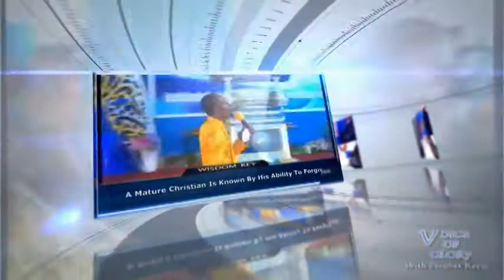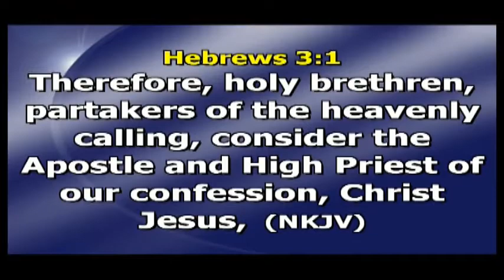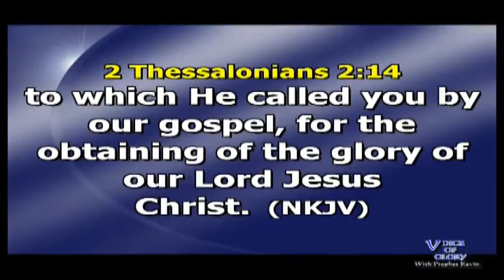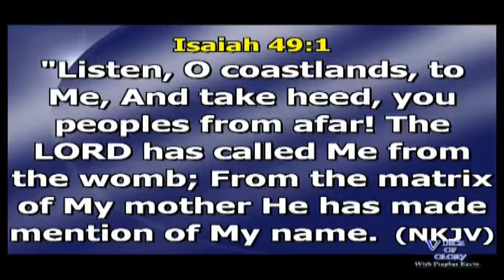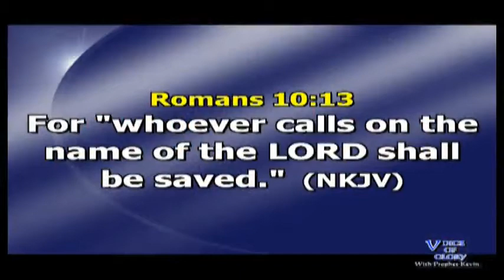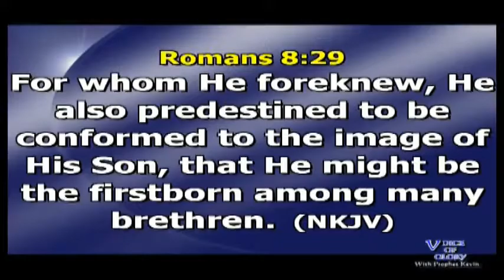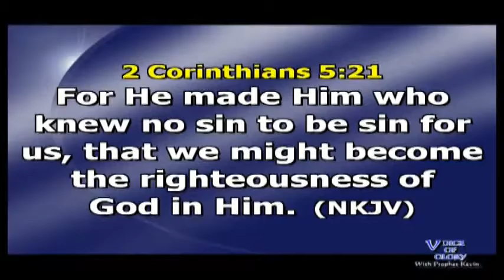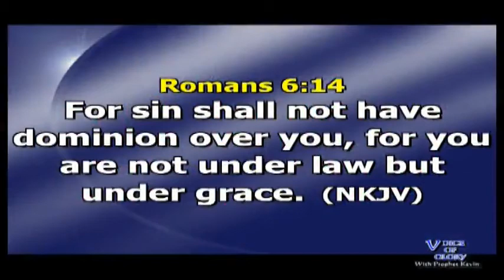THE HEAVENLY CALLING By Prophet Kevin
"Christianity is a heavenly calling to become a partaker of the benefits of Christ on the Earth realm"!
In this message, the Man of God introduces men to the life of God and the possibilities that existing God.